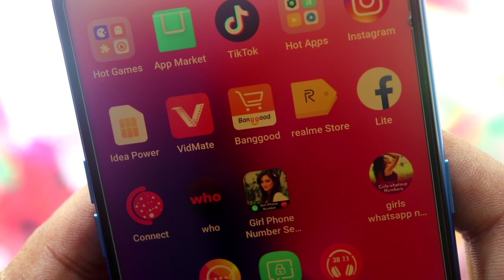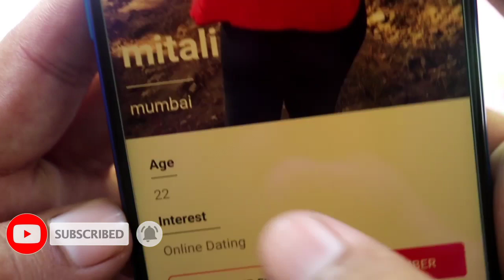Girls mobile number list 2019 // yaha milenge Aapko ladkiyon ke WhatsApp number / girlfriend bana lo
Hello friends agar aapko video achcha lage to pls like karna aur share jarur karna aur agar aap hamare channel par pahli baar aaye hai to pls hamare channel hindiplus ko subscribe jarur karna

Girls mobile number list 2019 // Ladkiyon ke numbers milenge yaha puri raat hogi aapki baat